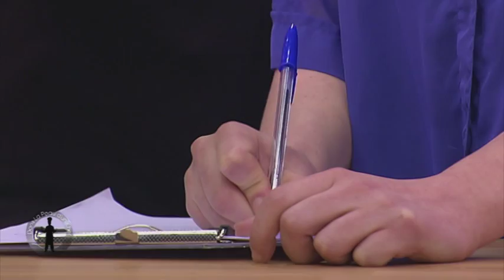Poêlée de St-Jacques Roties D'Andouilles par Thierry Breton - DPDC - 17/03/2014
Les St Jacques / andouilles de Thierry Breton - DPDC - 17/03/2014
Chaque semaine, Christophe Michalak invite un chef pour effectuer une master classe sur une de ses propres recettes, puis deux commis doivent effectuer seuls cette recette, à l'identique.
Les deux réalisations sont jugées par le chef invité, le candidat gagnant remporte 1000 euros et le droit de revenir concourir le lendemain.